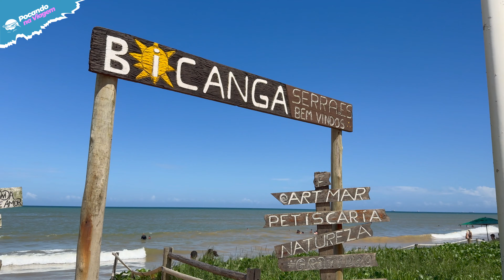Como está a Praia de Bicanga em 2024!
🌴🌊 Descubra a beleza da Praia de Bicanga, na Serra, ES! Neste vídeo de 2024, exploramos este paraíso tranquilo com suas águas calmas, ideal para famílias e amantes da natureza. Saiba tudo sobre as melhores atividades, dicas para aproveitar ao máximo e os encantos únicos que fazem dessa praia um destino imperdível. 🚤🐠

💡 Destaques do vídeo:
✅ Dicas de estacionamento e acesso
✅ Melhores horários para curtir o sol
✅ Opções de lazer e alimentação